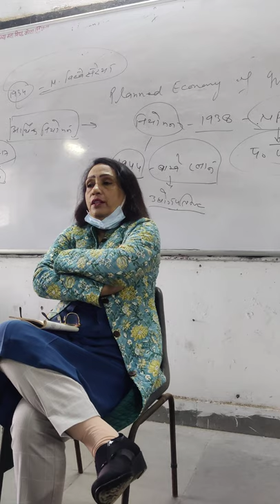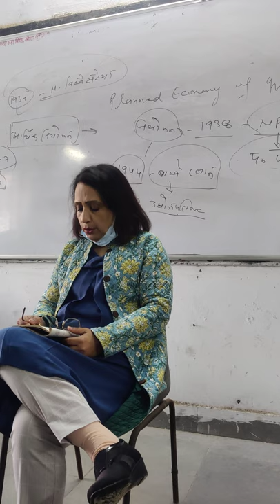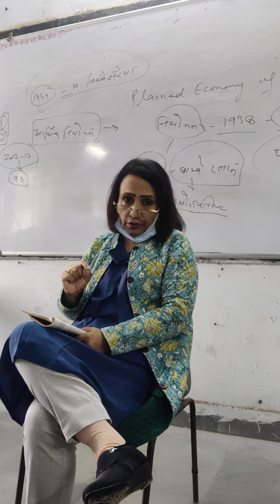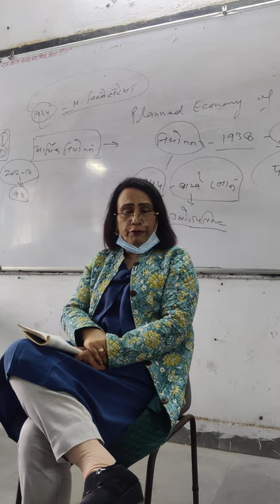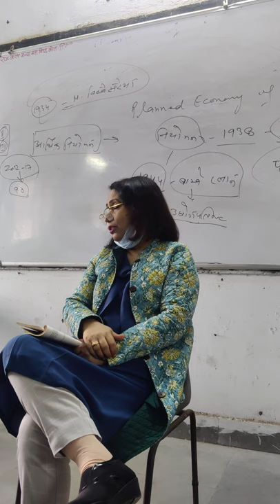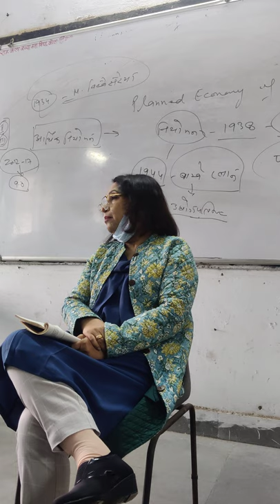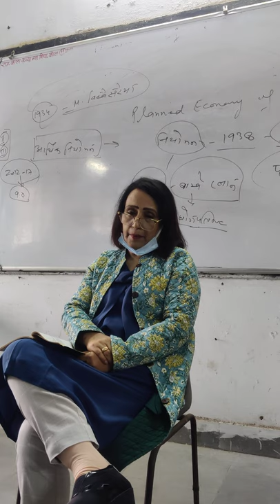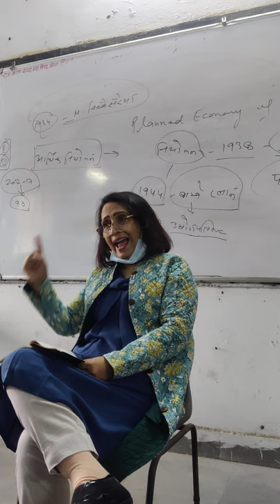explanation of the poem Light shining out of darkness